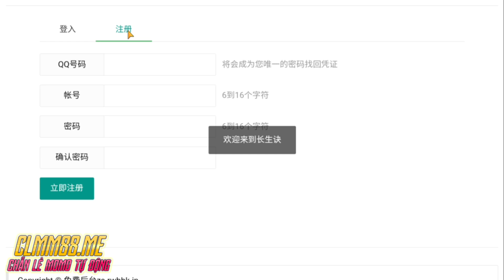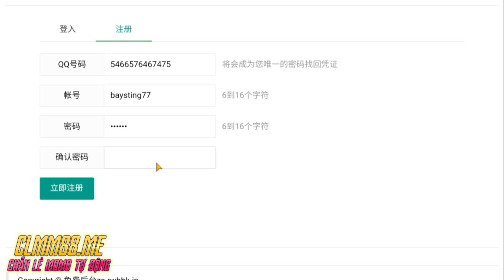Game Lậu Mobile - Trường Sinh Quyết China - Free Tool GM - Tool Vé Vàng + 999999999999 KNB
zzz
💡Anh em vào nhóm zalo để thảo luận